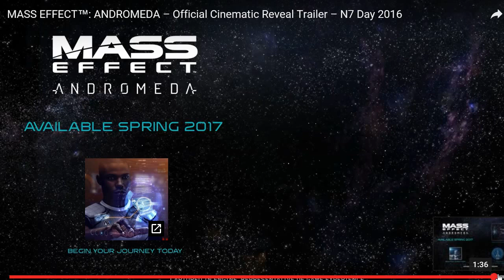my thoughts and ramblings on mass effect andromeda trailer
Description
link to the trailer:

hey everyone yes I am very hyped up for this one hope you are all as well because I am a massive fan of mass effect and was so sad when they ended the third but then this came out and I am super happy and hyped up about it can ramble for days on it anyway have an amazing day wooo mass effect!